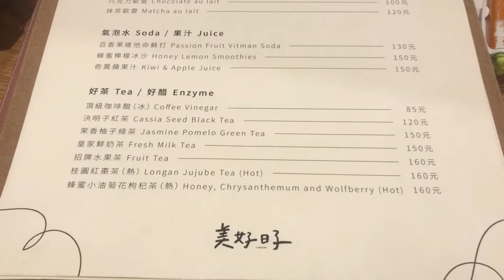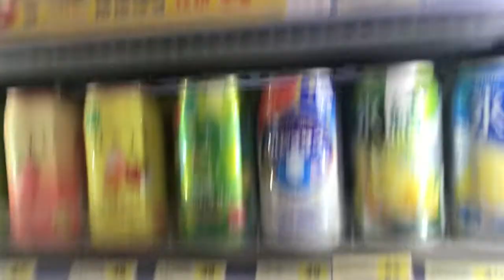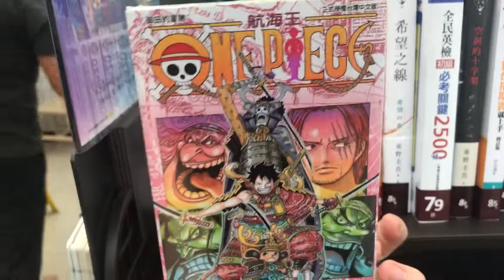台灣美食🇹🇼日本人🇯🇵喜歡美好日子的拿鐵120提拉米蘇100★4.8(17) !台北市大安區光復南路102號 711的KAVALAN調酒 711的丸亀製麺雞肉便當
【美好日子】
📍台北市大安區光復南路102號
⏰ 11:00-21:00
🚉MRT國父紀念館
相機： Panasonic Lumix GH4＋CANON EOS 60D
喜歡：喝酒、美食、旅遊、看小說（森博嗣、村上春樹）

▼ 撮影機材
■Panasonicミラーレス一眼 /メインカメラ
LUMIX GH4